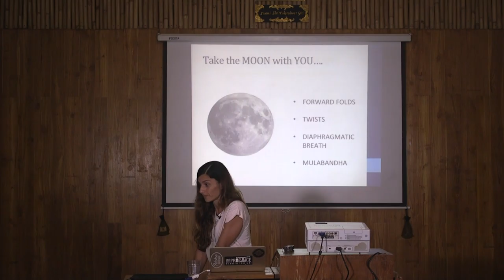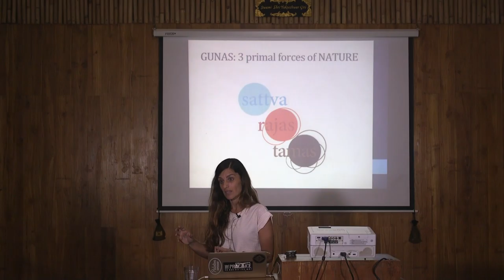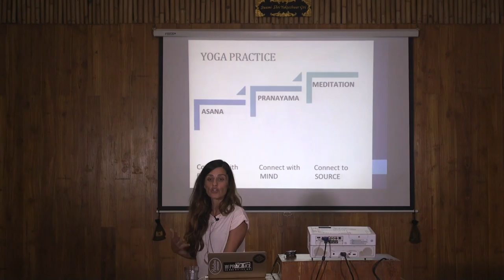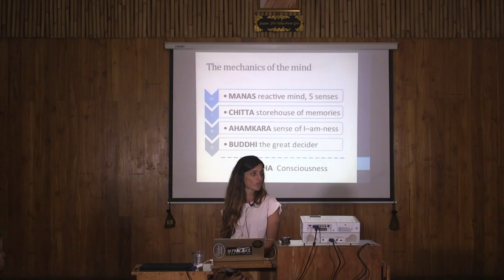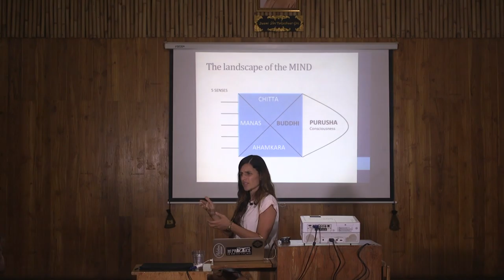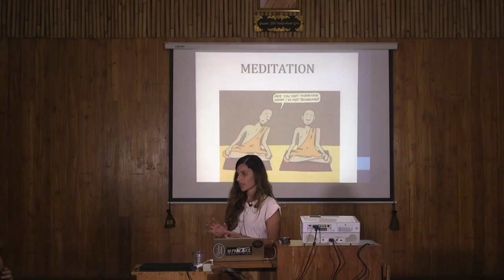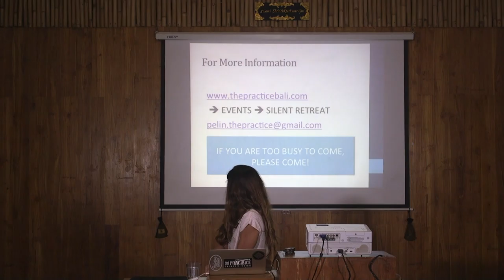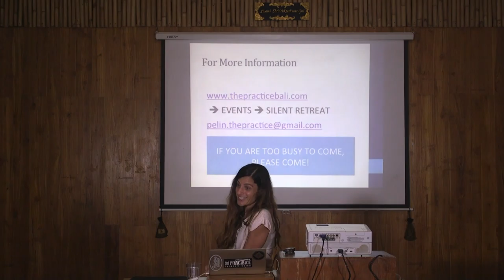BEYOND THE MIND │ PELIN │ PRESENTATIONS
What lies beyond the narrative of the mind? What remains unchanged beyond the continuous, ever-changing stream of thoughts rising to distract you? Tantra is not about forcefully emptying the mind, it is about working with energy and using it for inner transformation. It is about recognising thoughts as energy without getting caught up with their content, and getting in touch with the part of yourself that is always free, always at rest.

Get immediate access to a FREE 30-Day Trial of The Practice Online and evolve your practice: